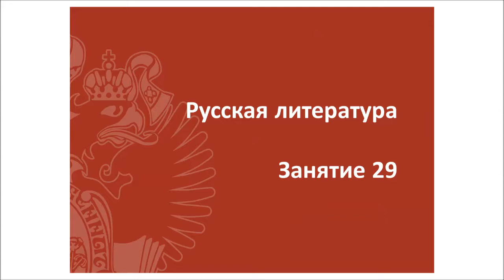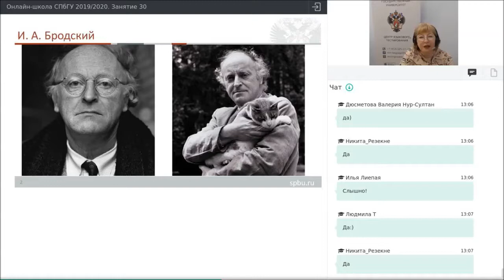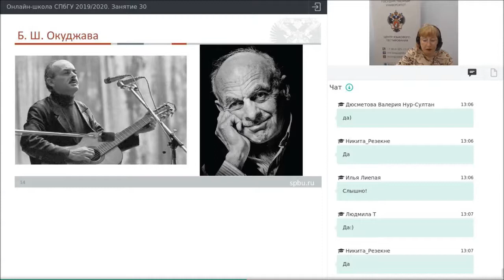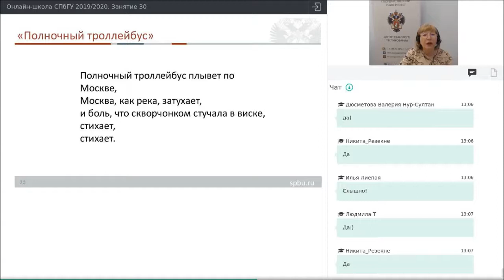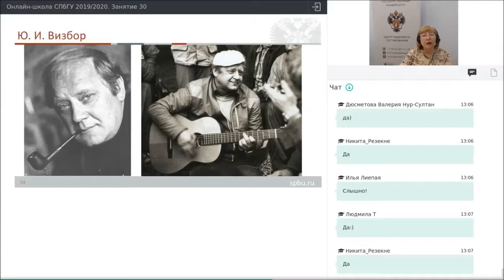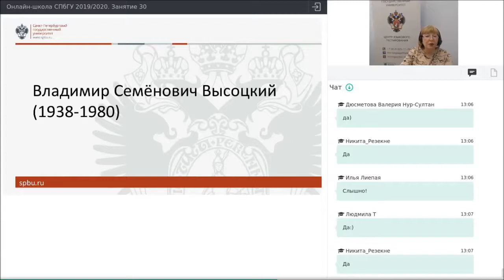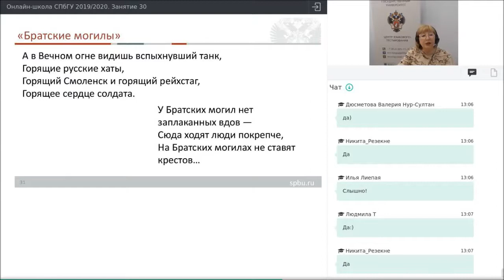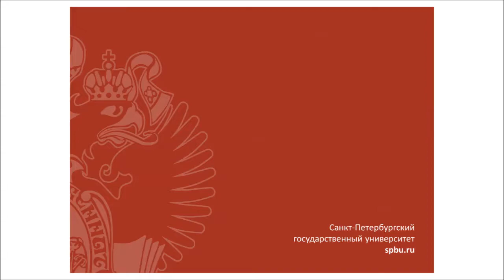Онлайн школа СПбГУ 2019 2020 Литература Занятие 29